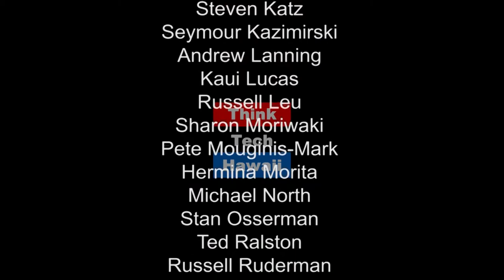Coasts, Concerns, And Creativity - Oceanit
Tune in for Likable Science as Mike Foley and Ethan Allen explore how Oceanit is creatively merging classical civil engineering methods with cutting edge technologies to address the challenges of Hawaii’s ever-changing coasts.